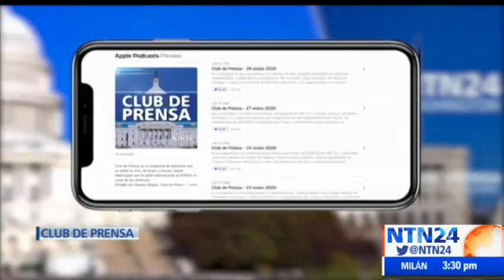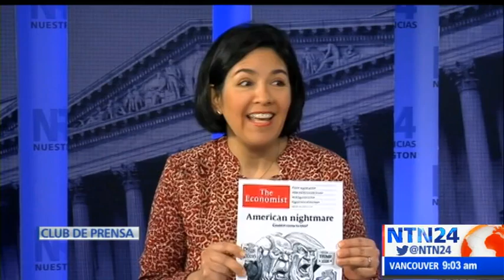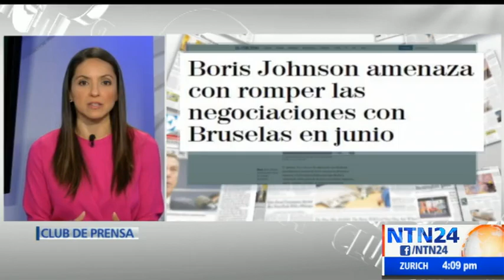Club de Prensa NTN24 viernes 28 de febrero de 2020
Vea aquí la emisión completa del programa Club de Prensa de NTN24. Emisión del viernes 28 de febrero de 2020. Opinión y análisis de los mejores periodistas.